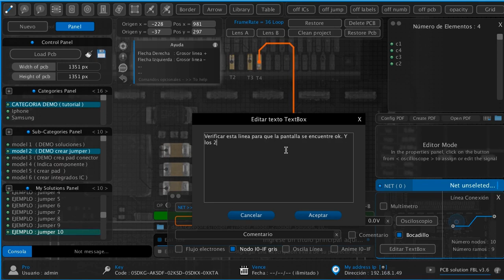PCB Solution FBL : Guardando linea de conexión